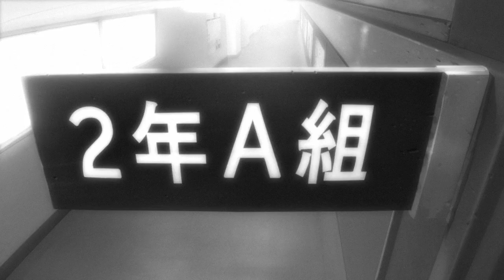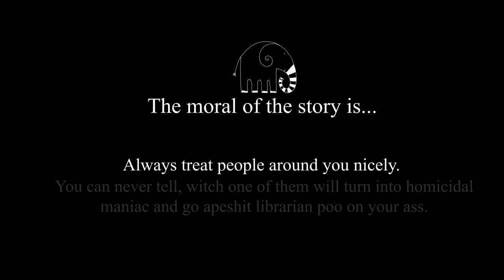amv - chill out directors cut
qwaqa